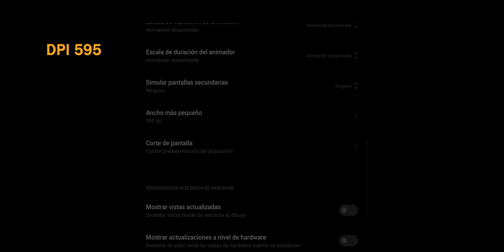LA MEJOR CONFIGURACIÓN FREE FIRE | JOHAANZU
Nuevo formato de mis videos para youtube, irá mejorando con cada video, pero por ahora creo que ya puede verse un cambio positivo, en calidad y en contenido. GRACIAS A LOS QUE SE UNEN